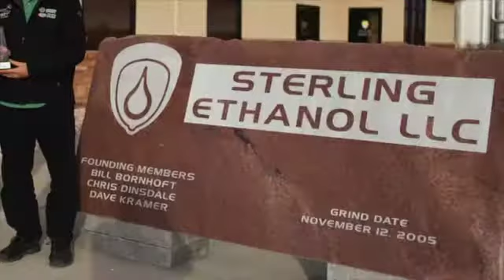American Ethanol Racing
Hear from Dave Kramer, President/General Manager of Sterling Ethanol. "Ethanol is a higher octane performance fuel that burns cooler and and is more efficient than gas."